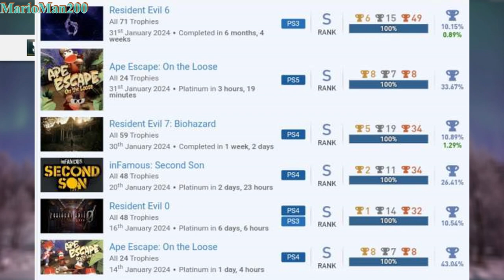Games Completed and Posted on Discord (February 2024)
Tommy
MarioMan200
WeepingScorpion